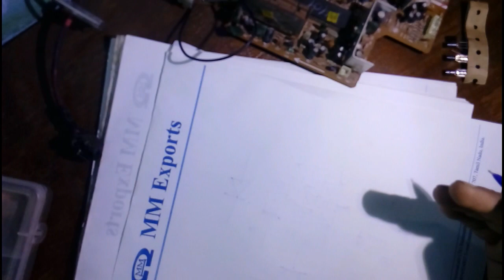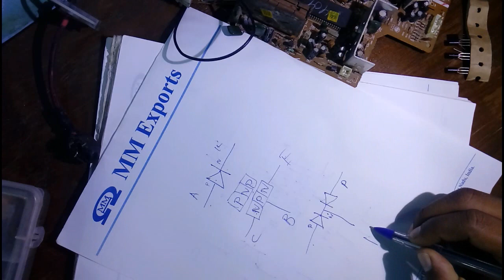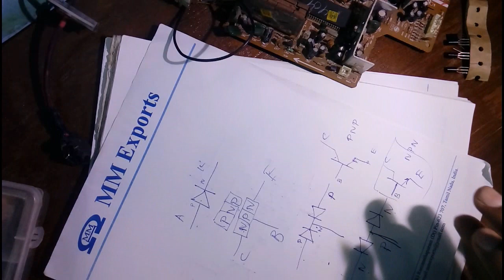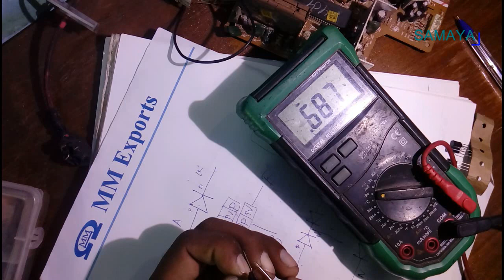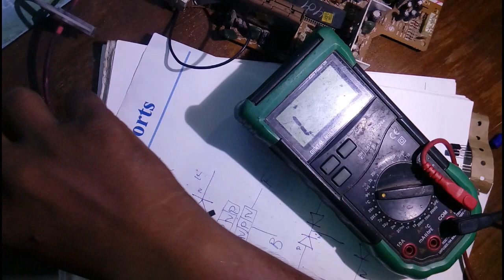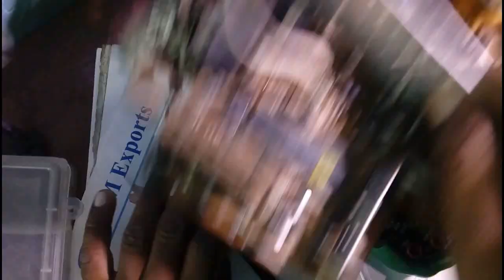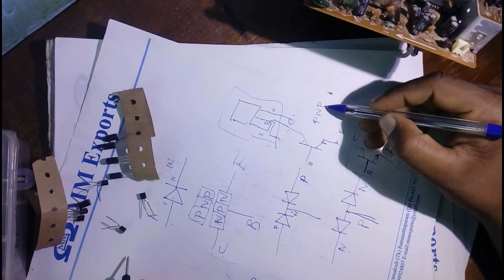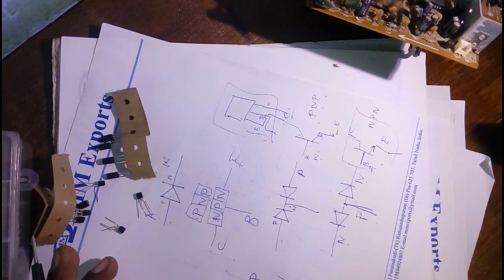how to check transistors(தமிழ் )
here you can learn more things about electronics repair system